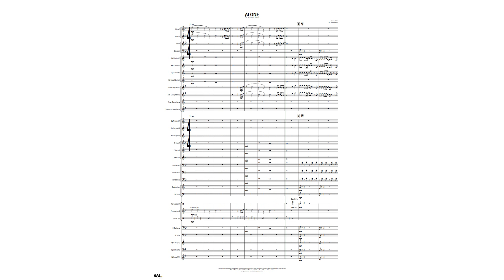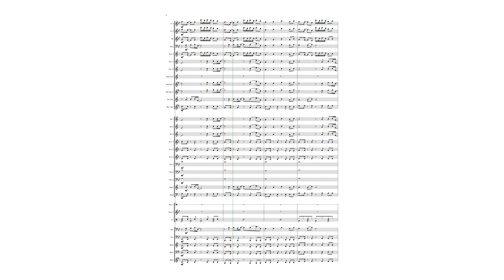Alone - Alan Walker | Concert Band | Sheet Music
"Alone" is a song by Norwegian record producer and DJ Alan Walker. Incorporating uncredited vocals provided by Swedish singer Noonie Bao, it was released commercially for digital download on 2 December 2016. Two sequels to the song were released: "Alone, Pt. II" (2019) and "Better Off (Alone, Pt. III)" (2023). The song garnered critical acclaim upon release.

✿ In case you missed the previous video:
 ◮ Accidentally In Love - Counting Crows | Concert Band | Sheet Music

✿ The software I use:
➥ Sibelius: For writing my sheet music and arrangements.
➥ Noteperformer: Sound pack for my arrangements.
➥ FL Studio: For editing my covers.
➥ Hitfilm Express: For editing my videos.